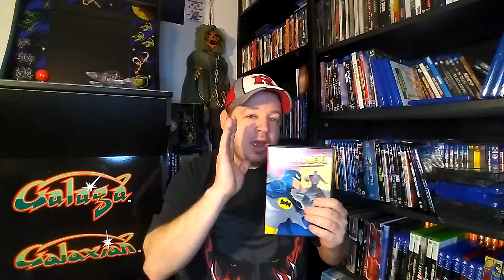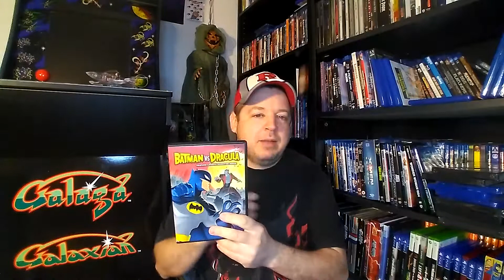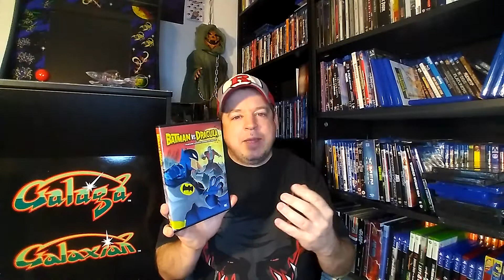The Batman vs Dracula DVD Review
A hidden dc animated gem